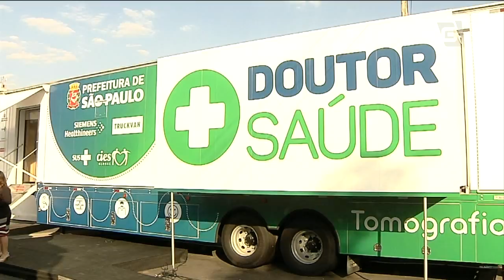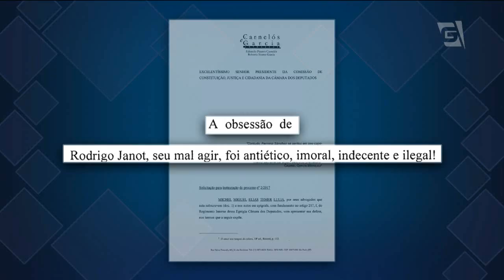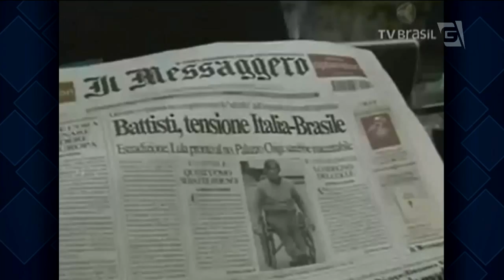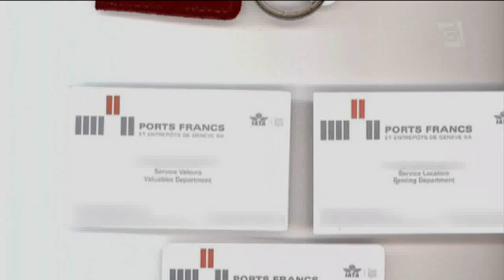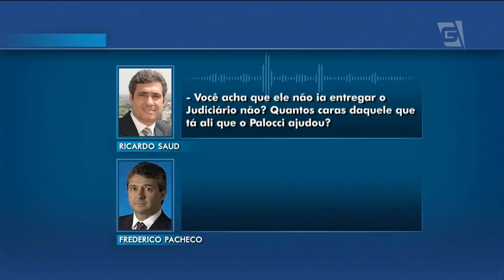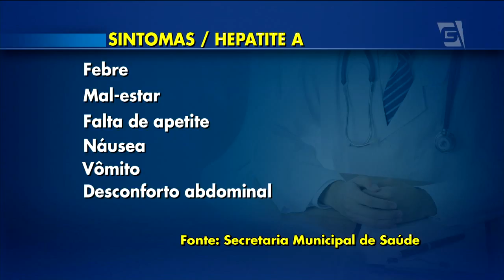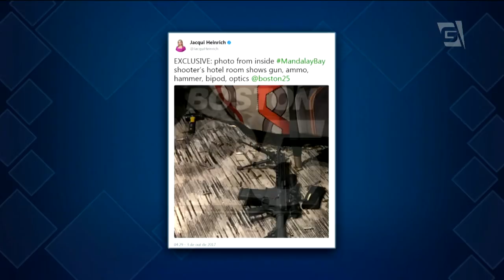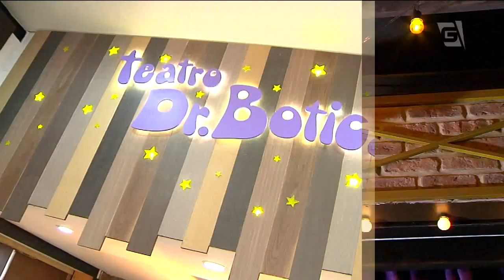Jornal da Gazeta - 05/10/2017